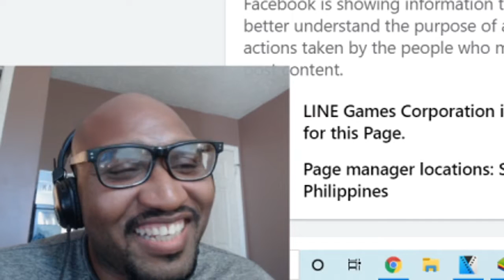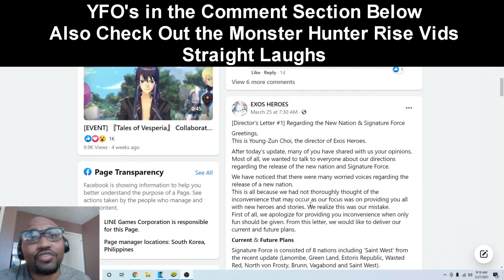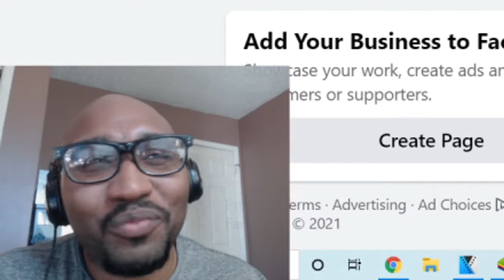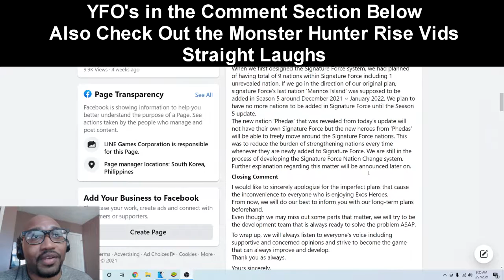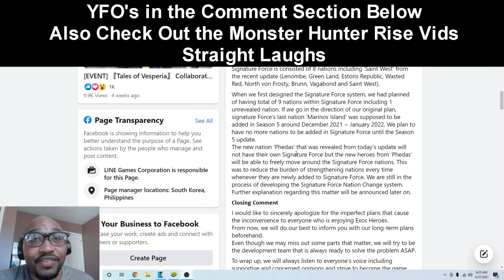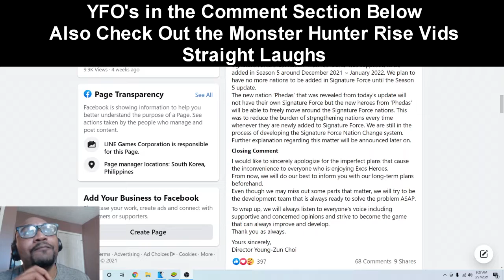How I Really Feel About The Director's Letter - Exos Heroes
KASHINO APPAREL
GRAPHICS BY:
DeviousSketcher
INTRO/OUTRO MUSIC:
LAKEY INSPIRED
INTRO BY:
ZEUZ
OUTRO BY:
scFX